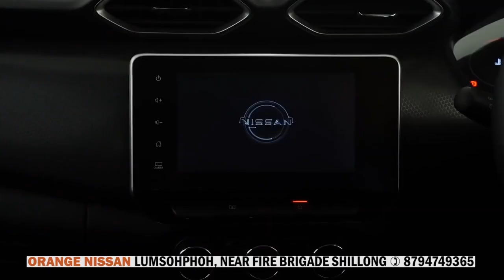LYNGBA KA ‘RING THE BELL CAMPAIGN’ WAD KA BETHANY SOCIETY ÏA KI KHYNNAH BA DUNA DKHOTMET